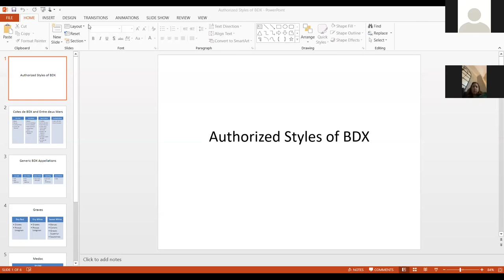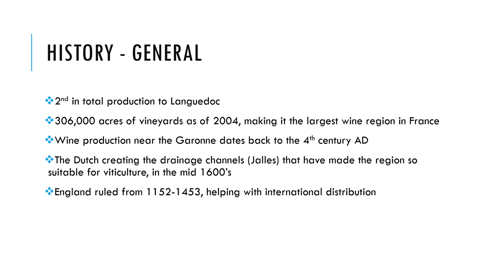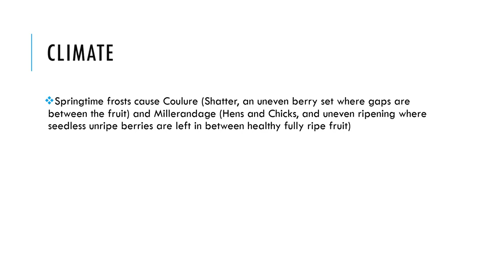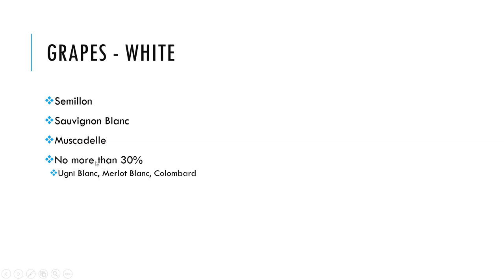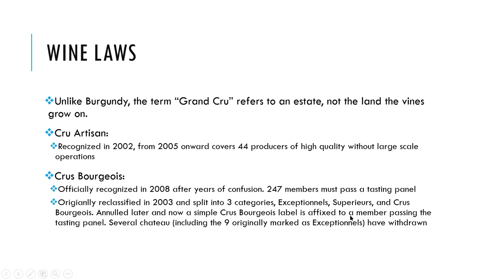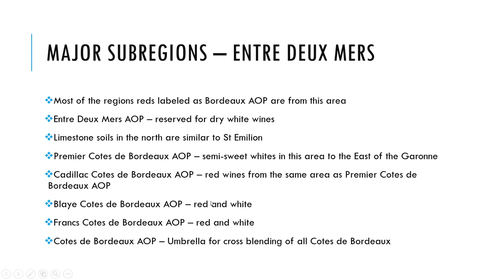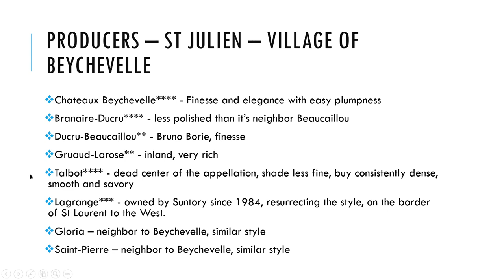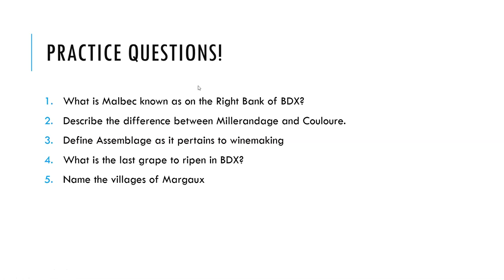Left Bank BDX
Weekly dive into the wine laws, climate, soils, and producers of Left Bank Bordeaux